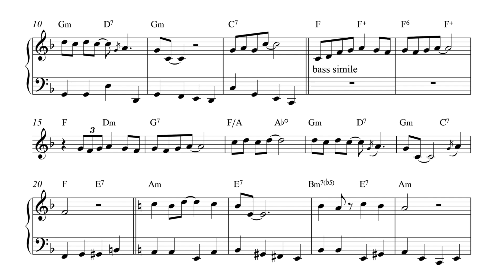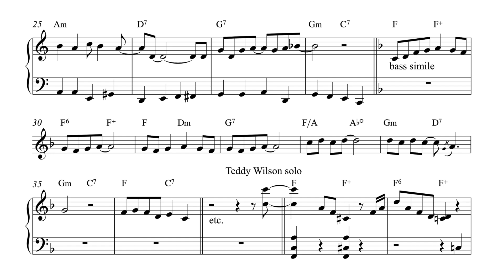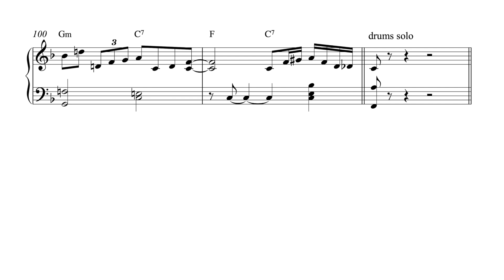Lester Young & Teddy Wilson: Louise (Pres & Teddy, 1956)